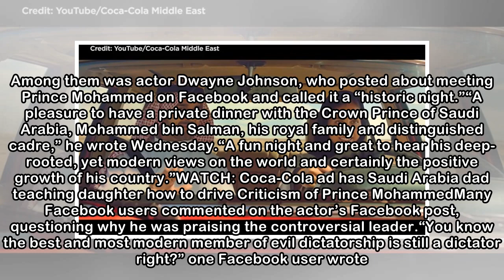Who is Saudi Arabia’s Prince Mohammed? The controversial leader receiving a warm welcome in Ameri...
Who is Saudi Arabia’s Prince Mohammed? The controversial leader receiving a warm welcome in America - National
 Saudi Arabia‘s Crown Prince Mohammed bin Salman‘s two-week stay in the United States generated headlines around the world. The 32-year-old prince who met with U.S. President Donald Trump was hailed as...